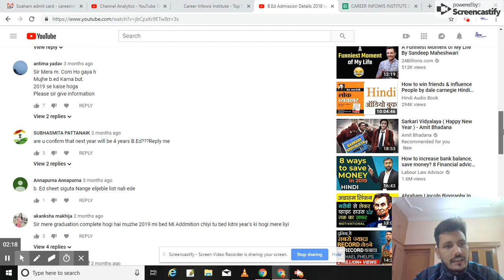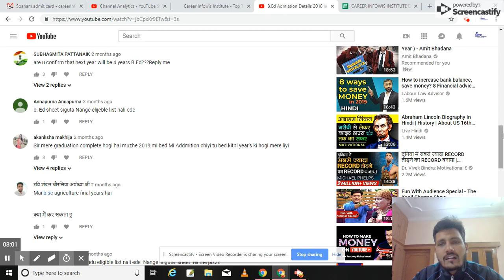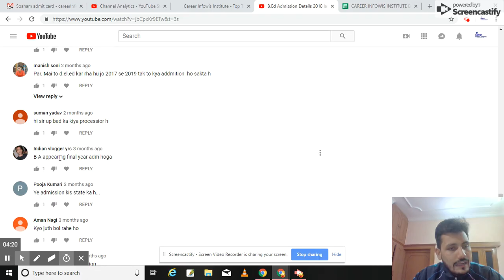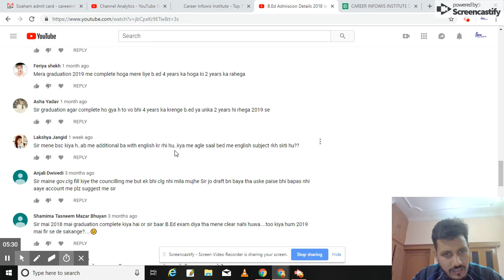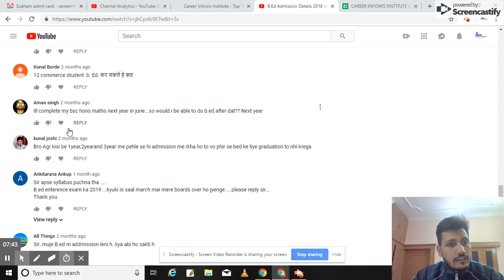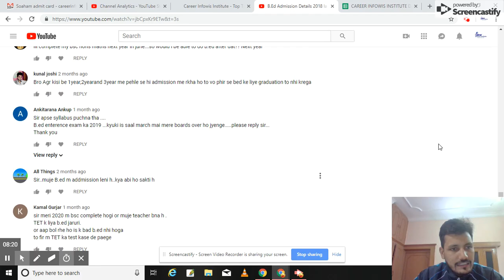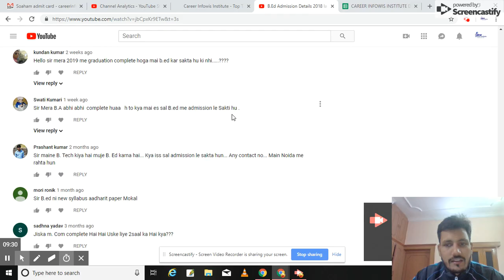B.ED से जुड़े सभी सवाल | बी.एड 2019 की जानकारी | B.ED से सम्बंधित सभी सवालो के जवाब | Er. VINAY RAI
FOR LATEST UPDATE DOWNLOAD OUR ANDROID APP Now
B.Ed Admission Details 2019
Whatsapp following details on 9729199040,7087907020
1.10th mark sheet
2.12th mark sheet
3. Graduation mark sheet
4. Migration certificate
5.Aadhar Card
6. Passport size photo

ADMISSION HELPLINE NO:
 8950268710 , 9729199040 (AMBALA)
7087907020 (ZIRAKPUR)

b.ed admission 2018 last date
b.ed form last date 2018
b.ed entrance exam 2018 punjab university
b.ed online form 2018
hpu b.ed entrance exam 2018
up b.ed application form 2018
bed entrance exam 2018 date
up b.ed form 2018
b.ed fees in private college in up
b.ed fees details
b ed fees in government colleges
b.ed fees in up government college & private college 2017
b.ed fee structure in up
b.ed course details
up b.ed government college list
b.ed admission 2018
b.ed admission 2018 haryana last date

haryana bed entrance exam 2018

b.ed admission in haryana 2017-18

haryana b.ed fees

haryana bed online registration

haryana b.ed 2018

b.ed admission in haryana 2018-19

up b.ed 2018 syllabus

upbed.nic.in 2018

up bed 2018 notification

bihar b.ed application form 2018

b.ed admission in bihar university

bihar b.ed cet 2018

bihar b.ed entrance exam syllabus

bihar bed 2018 admit card

jharkhand b.ed form

jharkhand b.ed application form 2018

ranchi university b.ed admission 2018

ranchi college b.ed admission 2018

b.ed admission ranchi, jharkhand

list of b.ed college in jharkhand
joint b.ed admission in punjab

punjab b.ed entrance exam 2018

b.ed entrance exam in punjab

b.ed admission 2018 punjab university

punjab b.ed entrance exam result 2018

b.ed admit card punjab

b.ed fees in punjab